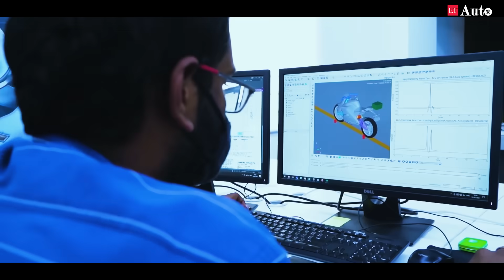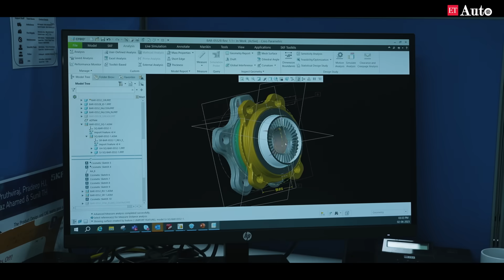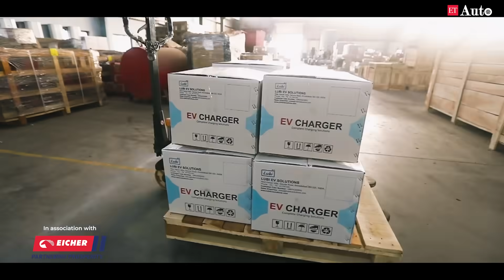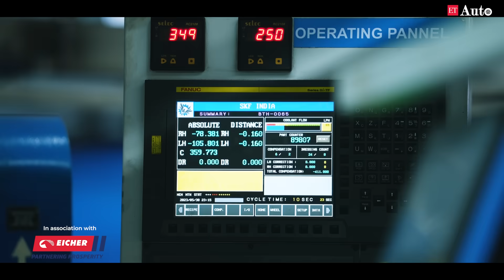Driving the Future: The Way Forward in Mobility | Episode 9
The wait is over! Brace yourself for the exhilarating conclusion of Future of Mobility Season 2! Join us in the final episode as we unveil the Next Frontier of automotive transformation. Explore new technologies, game-changing policies, embracing sustainability, infrastructure, and ecosystem, all of which will shape the future of mobility. This is the finale episode you've been waiting for! Don't miss out!